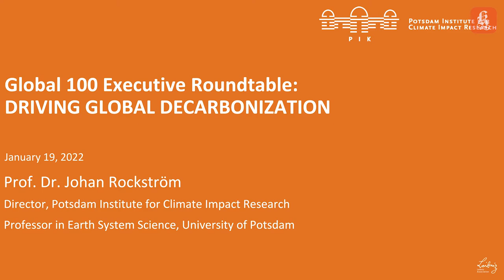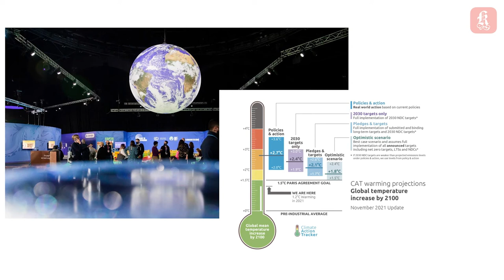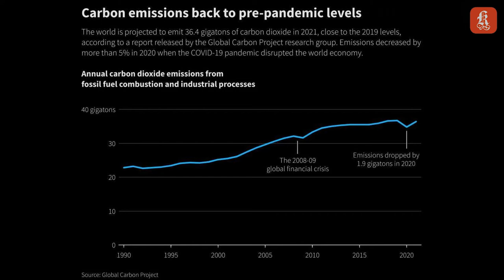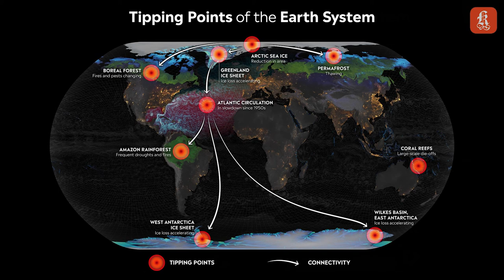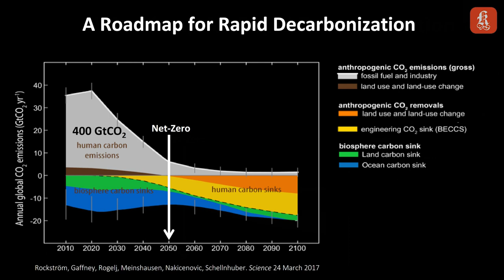Professor Johan Rockström gives a five minute masterclass on the urgent science for climate action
Johan Rockström is a professor in environmental science with emphasis on water resources and global sustainability. In this short presentation, delivered as opening remarks at the 2022 Global 100 Executive Roundtable, Professor Rockström reviews the science behind calls for urgent action on decarbonization.